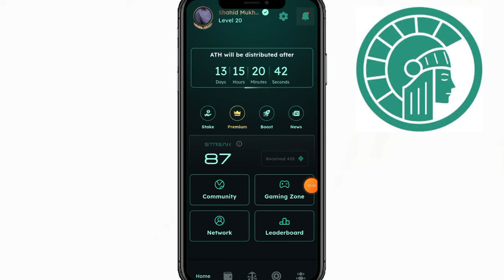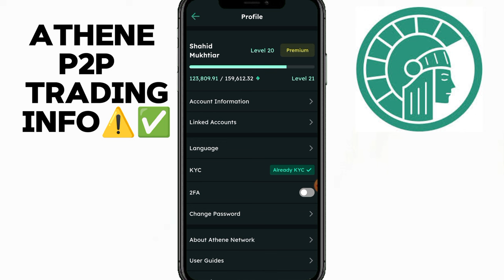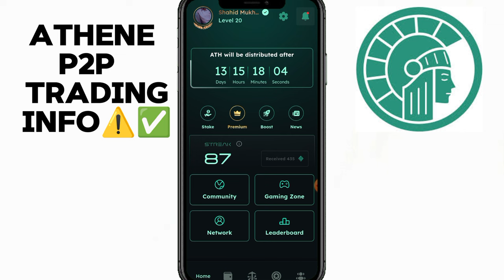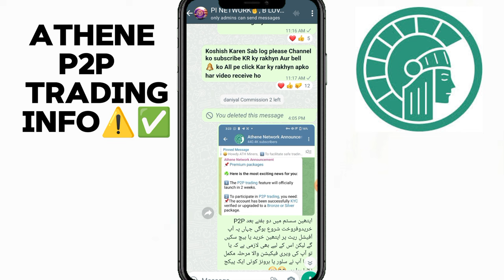Athene Network Good News Trading || Athene P2P Trading procedure || Athene Network New Updates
Athene New Updates
Athene Premium package Lagana chaye ya ni